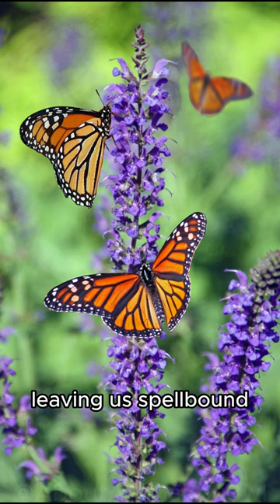Flight of Beauty: The Captivating Secrets of Butterflies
Welcome to the mesmerizing world of butterflies. In this video, titled "Flight of Beauty: The Captivating Secrets of Butterflies," we delve into the enchanting realm of these delicate creatures. With their intricately patterned wings and graceful movements, butterflies showcase the wonders of nature's artistry. Witness their remarkable metamorphosis, a journey of transformation that unveils their ephemeral beauty. Join us on a captivating exploration of the hidden mysteries and awe-inspiring allure of butterflies, as they gracefully navigate their fragrant world and inspire us with their ethereal presence. Prepare to be captivated by the flight of beauty that is the realm of butterflies.